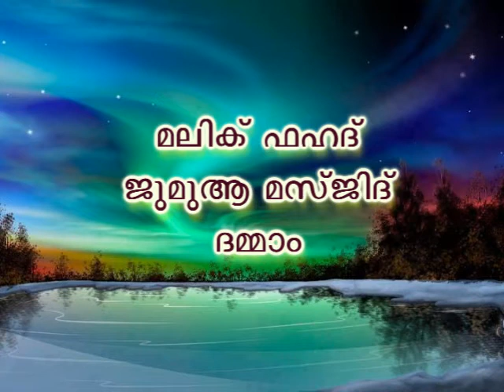തിരു നബി (സ), മാതൃകാ വ്യക്തിത്വം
തിരു നബി (സ), മാതൃകാ വ്യക്തിത്വം .എന്ന ഈ വിഷയത്തില് ബഹുമാനപ്പെട്ട പണ്ഡിതന് അബ്ദുല് ജബ്ബാര് മദീനി ഇസ്ലാമിക് കള്ച്ചറല് സെന്റെര് ദമ്മാം (മലയളം വിഭാഗം ദാഈ )... വിശദീകരിക്കുന്നു ...ഒരു നന്മ അറിയിച്ചു കൊടുക്കുന്നവന്ആ നന്മ ചെയ്യുന്നവനെ പോലെയാണ്"ഇത് നിങ്ങളുടെ ബന്ധുക്കള്ക്കും സുഹുര്ത്തുക്കള്ക്കും അയച്ചു കൊടുക്കുക എല്ലാ ക്ലാസ്സുകളും കഴിയുന്നത്ര എല്ലാവരിലേക്കും എത്തിക്കാന് ശ്രമിക്കുക അള്ളാഹു അനുഗ്രഹിക്കട്ടെ ആമീന് .